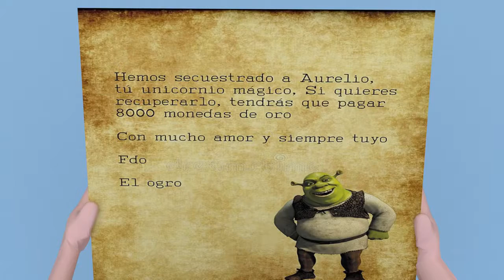Beni & Aurelio. Rendering y Animación. Estudios Superiores de Diseño Gráfico. EASD Mérida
Benancio el gordito simpático, se enfrenta a una de las pruebas más duras y difíciles de su vida, este deberá atravesar el bosque más peligroso y misterioso que existe, para poder salvar a su unicornio mágico Aurelio, al cual arrebataron de su lado. Para ello “Beni” deberá superar las tramapas mortales del bosque secreto. Enfrentándose a plantas carnívoras, arañas gigantes y más peligros.